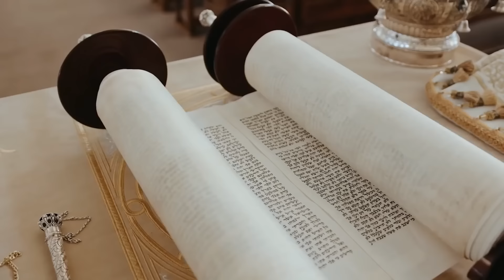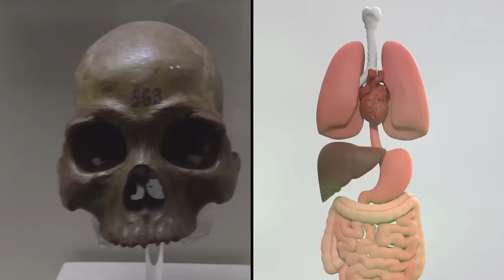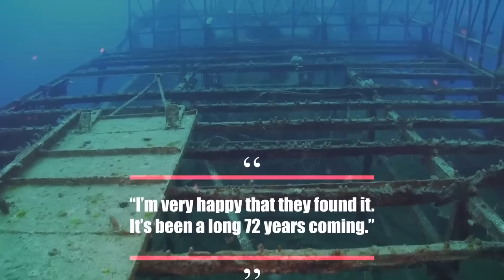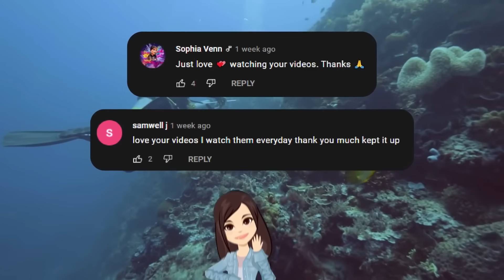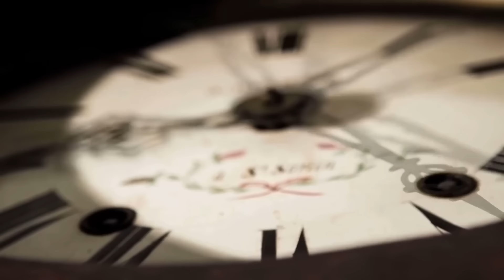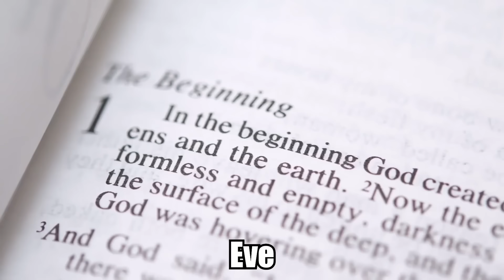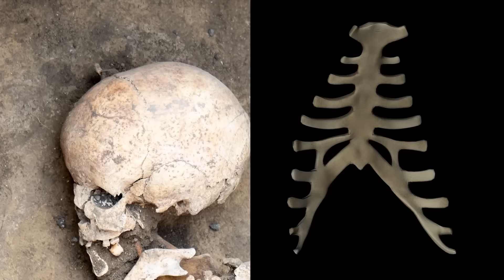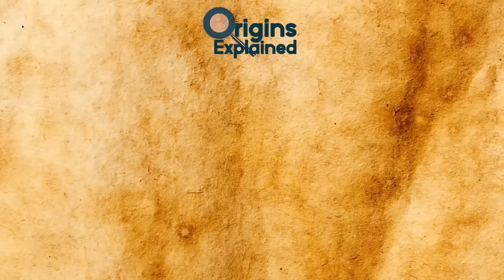Mysterious & Bizarre Discoveries